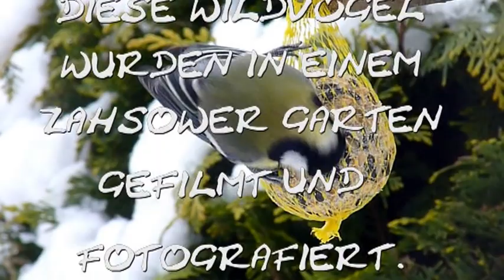Wintervögel in Zahsow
Das ist eines meiner ersten Videos in der Neuzeit. Ich hatte bereits mal vor etwa 20 Jahren gefilmt. Das Video entstand Ende Februar in Zahsow. Die Aufnahmen entstanden ohne Stativ. Ich bin sehr naturverbunden und mich hat das Motiv Wintervögel sehr interessiert. Sicherlich ist das Video auch für Kinder geeignet, weil einige Vögel zugleich benannt werden.